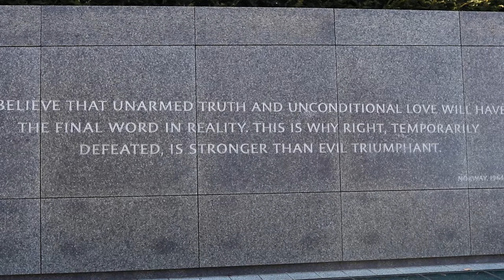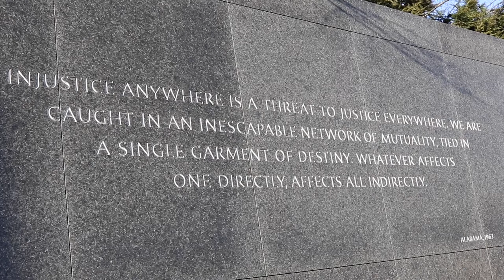Martin Luther King Jr. Memorial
A tribute to a man who gave so much for what he believed in, Dr. Martin Luther King Jr. Highlighting the MLK Memorial in Washington, D.C. which was was sculpted by Chinese artist Master Lei Yixin. The sculpture named the Stone of Hope and the Mountain of Despair are composed of 159 granite blocks. The naming the sculpture came from MLK's quote from his  I have a dream speech, "Out of the mountain of despair, a stone of hope."
There are 16 quotes that surround the structure including my favorites,

"Darkness cannot drive out darkness, only light can do that. Hate cannot drive out hate, only love can do that."

"Injustice anywhere is a threat to justice everywhere. We are caught in an inescapable network of mutuality, tied in a single garment of destiny. Whatever affects one directly, affects all indirectly."

My Camera Bag
My MAIN Camera
The Second Camer
The Nifty Fifty
My gimbal- https//amzn.to/2H8MRit
My Run and Gun Mic
Shotgun Mic I use for Sweet Audio
My Drone
Record Better Audio on the Go
The stabilizer I use with iPhone
The BEST monopod
GoPro HERO 5